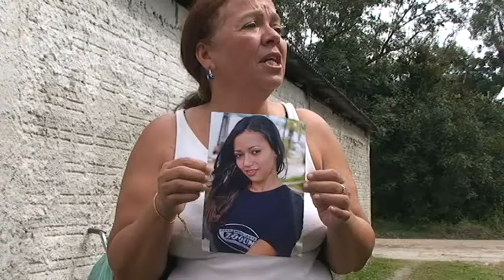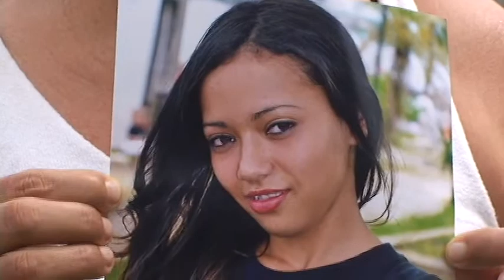AUMENTA O NÚMERO DE ADOLESCENTES E CRIANÇAS DESAPARECIDOS EM PARANAGUÁ - PLANTÃO DA CIDADE